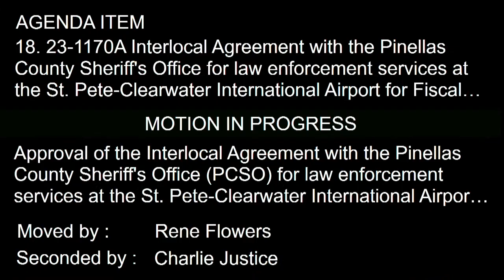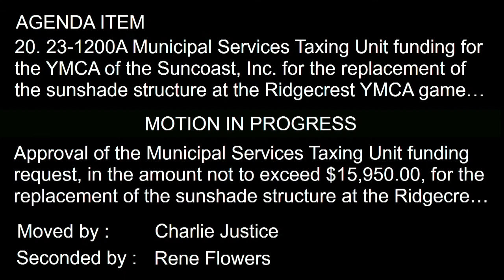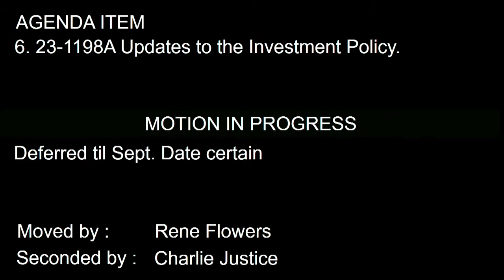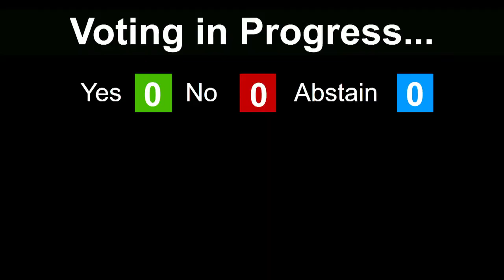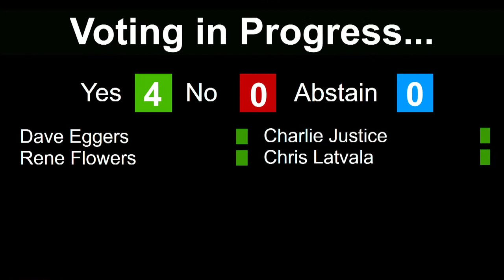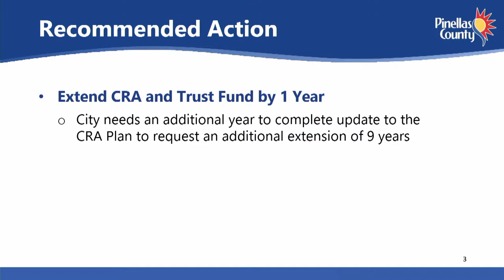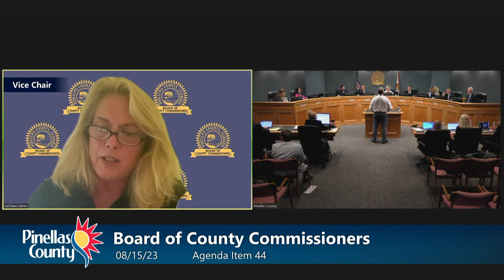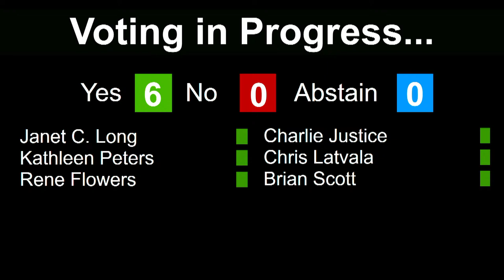Board of County Commissioners Regular Meeting 8-15-23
Board of County Commissioners Regular Meeting 8/15/2023,  2:00 P.M.